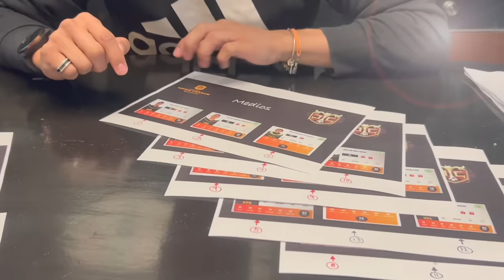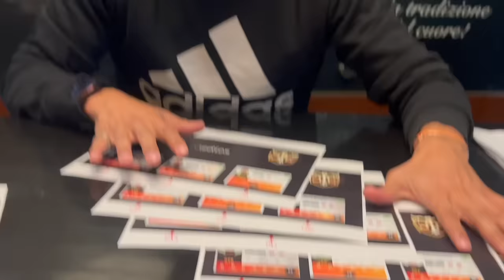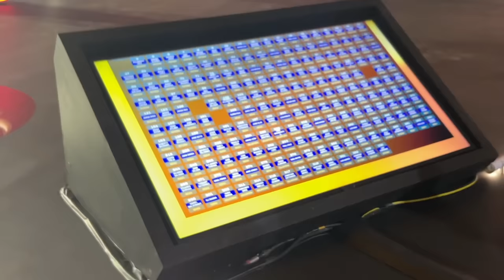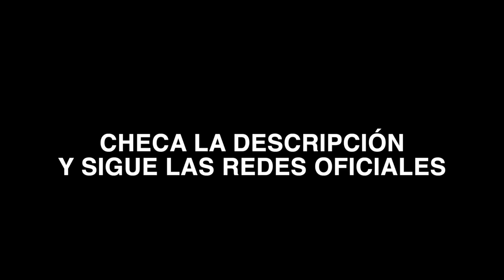NUESTROS JUGADORES 11 Y 12 - PELUCHE CALIGARI 2 (DOCUSERIE)